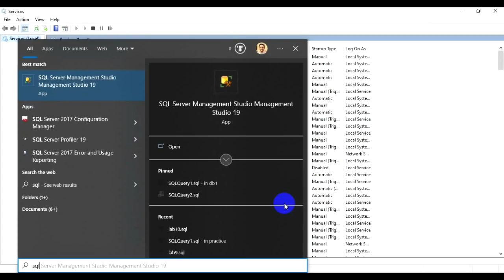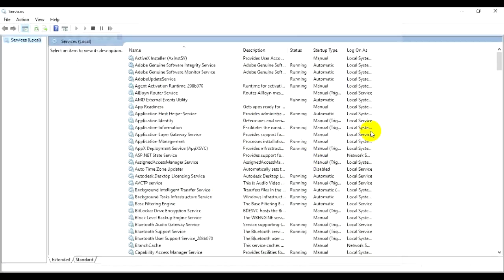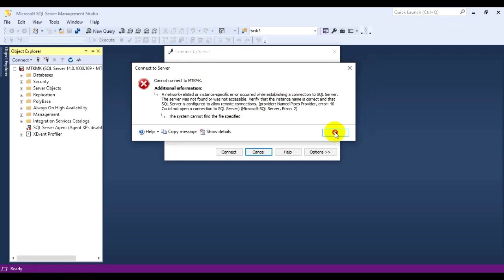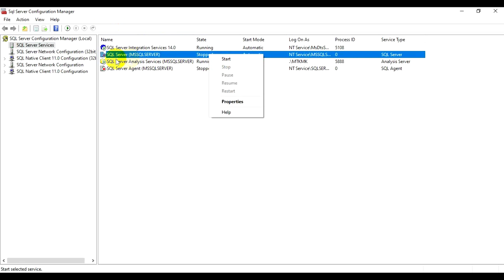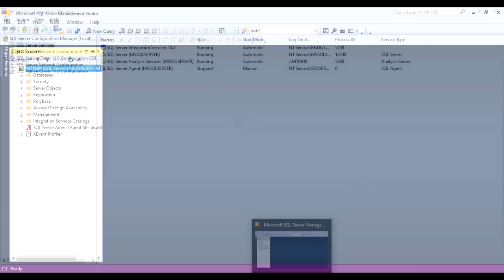Cannot Connect to SQL SERVER Network related Error or Instance specific Error Fixed!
Error 40-Microsoft SQL Server
 Error: 2
Cannot Connect to SQL SERVER - Network related Error or Instance specific Error
TITLE: Connect to Server
Cannot connect to SERVER.
ADDITIONAL INFORMATION:

A network-related or instance-specific error occurred while establishing a connection to SQL Server. The server was not found or was not accessible. Verify that the instance name is correct and that SQL Server is configured to allow remote connections. (provider: Named Pipes Provider
 error: 40 - Could not open a connection to SQL Server) (Microsoft SQL Server
 Error: 2)

TITLE: Connect to Server Cannot connect to MTKMK. ADDITIONAL INFORMATION: A network-related or instance-specific error occurred while establishing a connection to SQL Server. The server was not found or was not accessible. Verify that the instance name is correct and that SQL Server is configured to allow remote connections. (provider: Named Pipes Provider
 Error: 2) For help
The system cannot find the file specified BUTTONS: OK

يرجى الاعجاب بالفيديو والتعليق الجيد والمشاركة والمتابعة فضلا 🔔📢

▬ محتوى هذا الفيديو  ▬▬▬▬▬▬▬▬▬▬

0:00 - المقدمة
5:52 - نهاية الفيديو

fix sql server connect problem
how to fix sql server connect problem
sql server connect failed
sql server connection failed
sql server connect problem
sql error
how to solve a network-related or instance-specific error in sql server
instance-specific
network-related
sql server
accessible
a network-related or instance-specific error occurred while establishing a connection to sql server
the server was not found or was not accessible
connection
establishing
error (quotation sub
how to connect to sql server
cannot connect to sql server
cannot connect to microsoft sql server 2014 express edition wincc flexible
cannot connect to sql server from another computer
cannot connect to sql server browser. ensure sql server browser has been started
cannot connect to database master at sql server sharepoint 2019
cannot connect to localhost sql server 2019
cannot connect to wmi provider sql server
cannot connect to local sql server
cannot connect to database master at sql server
cannot connect to local sql server management studio
محمود طاهر
شروحات محمود طاهر
mahmoud taher
ةشاةخعي فشاثق
MT_Explanations